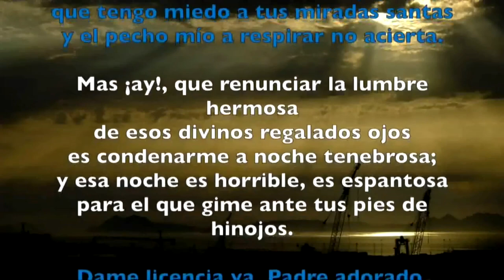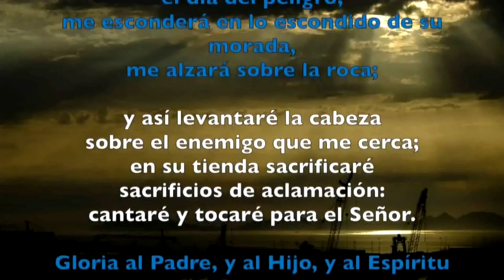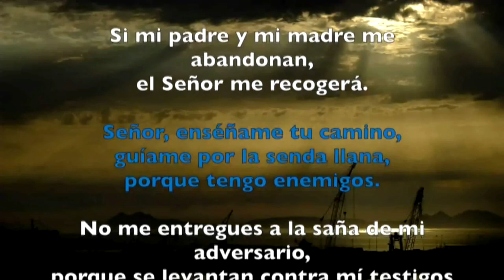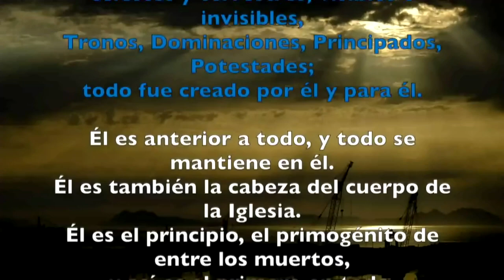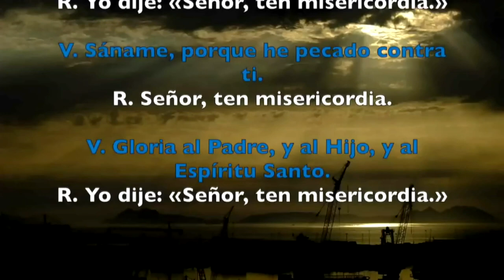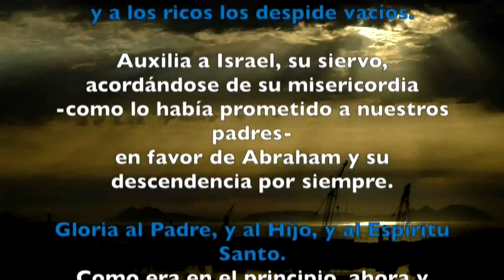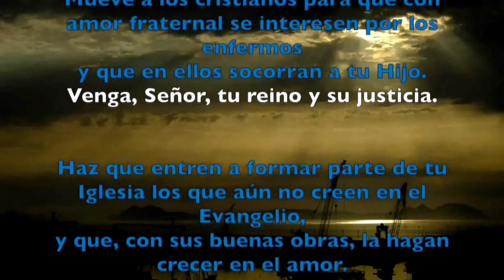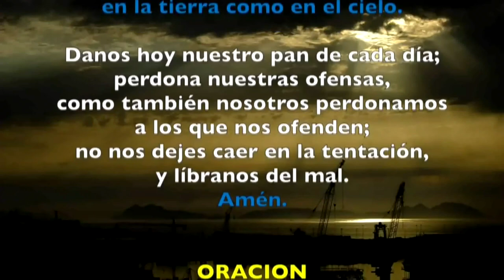Oración de la tarde (Vísperas) MIÉRCOLES 10 DE ABRIL 2019 | Padre Sam